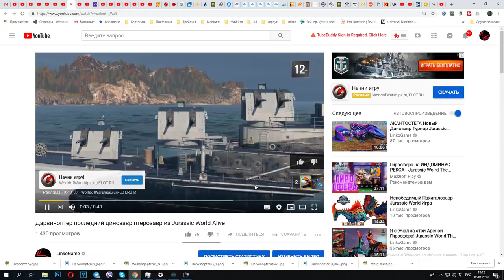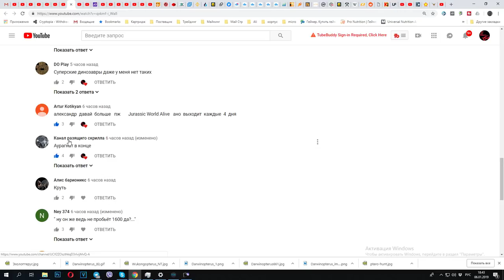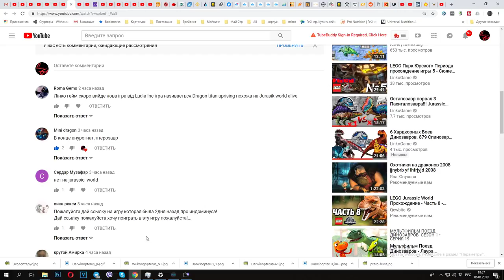Старый добрый поединок с Пахигалозавром Jurassic World The Game